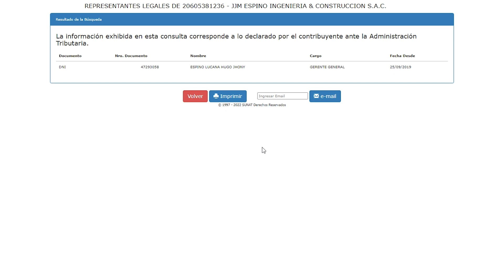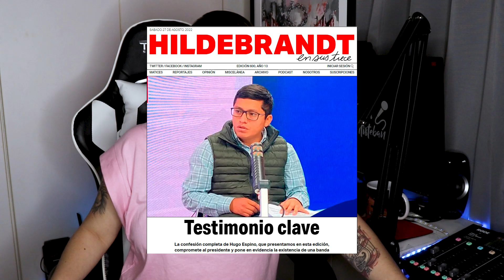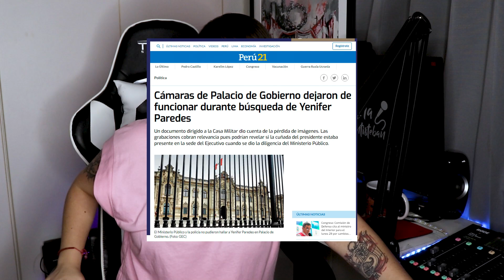🔴 CASO YENIFER PAREDES: Lo que necesitas saber 🔴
Hola! Mi nombre es Carolina Silva Santisteban y soy comediante y creadora de contenidos.

ENTRADAS PARA CAVANDO EN LA ARENA
🔸 17 y 18 de septiembre en AREQUIPA

O ÚNETE A LA MEMBRESÍA DE YOUTUBE.